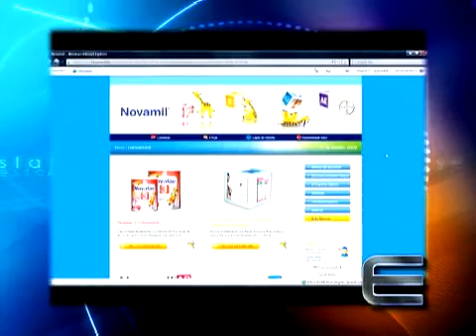Lo Mejor de Estatus - Premios Aspid - Parte 2